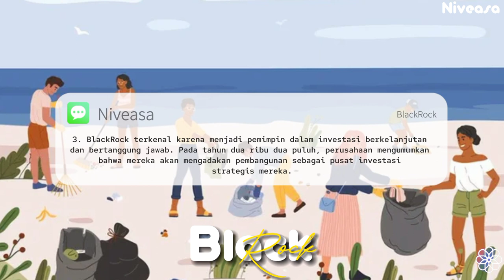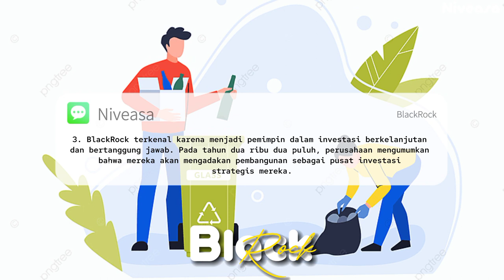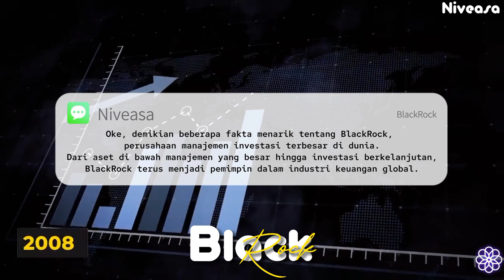6 Fakta "BlackRock, inc." penguasa Uang Dunia || Elite Global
6 Fakta "BlackRock, inc." penguasa Uang dunia || Elite Global

BlackRock, Inc. adalah perusahaan investasi multinasional Amerika bro (Niveasa) yang berbasis di New York City. Didirikan pada tahun 1988, awalnya sebagai pengelola aset manajemen risiko dan pendapatan tetap, BlackRock adalah (Elite Global) pengelola aset terbesar di dunia, dengan aset kelolaan senilai US$10 triliun per Januari 2022. (BlackRock, inc.)
-Niveasa-

6 Fakta "BlackRock, inc." penguasa Uang Dunia || Elite Global